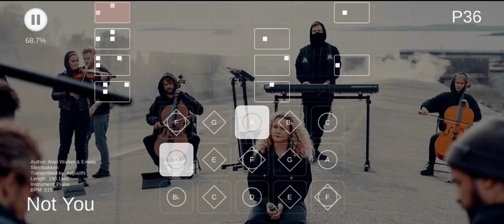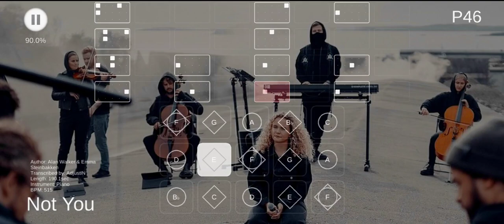Alan Walker x Emma Steinbakken: Not You - children of the light - SKY Sheet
3:12 | sky sheet